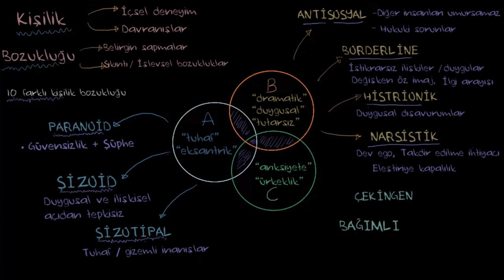Kişilik Bozuklukları (Psikoloji / Davranış) (Sağlık Bilgisi ve Tıp)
KhanAcademyTurkce